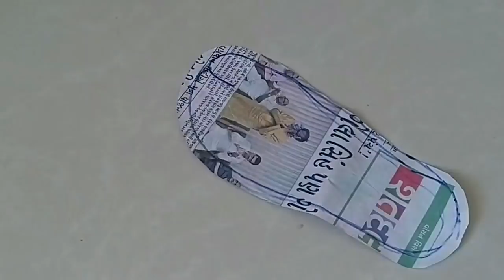5 minutes easy-किसी भी साइज के मोजे बनाए पुराने कपड़े से/winter socks boots for ladies/girls/kids